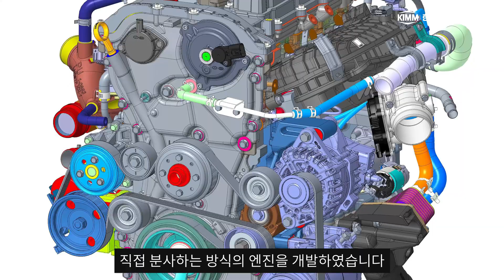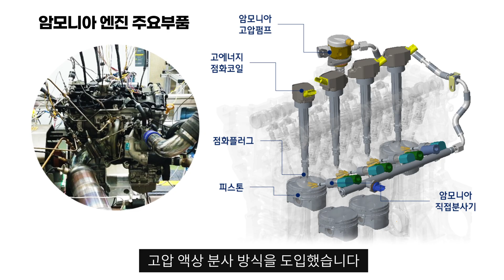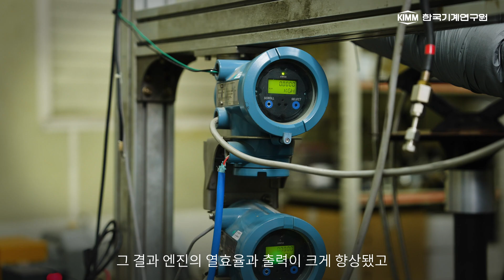[KIMM TV] 세계 최초 고압분사방식 2리터급 친환경 암모니아 엔진 개발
한국기계연구원 친환경모빌리티연구실 박철웅 책임연구원 연구팀과 현대차·기아 전동화설계센터는 온실가스 발생이 없는 재생 가능한 에너지원인 암모니아를 연료로 사용하는 2리터급 엔진이 개발했습니다. 이 기술은 향후 차량, 선박, 항공용 모빌리티의 동력원과 산업용 발전기 등 다양한 분야의 원천기술로 활용될 전망입니다.

🔔 한국기계연구원의 두 번째 채널(KIMM's second channel)

💛한국기계연구원 문의